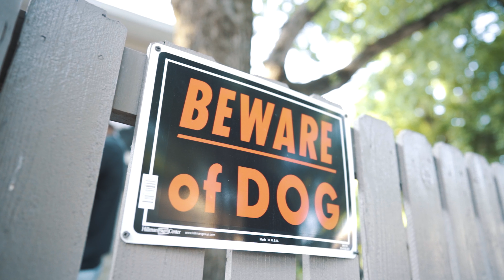Scrap Caine | Green Light | Official Video | Shot By. LMB FILMZ